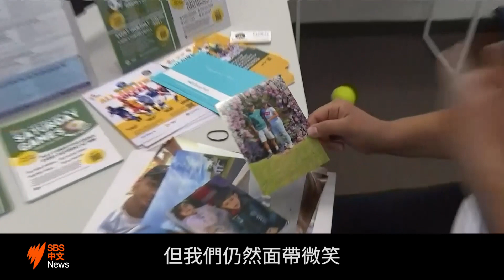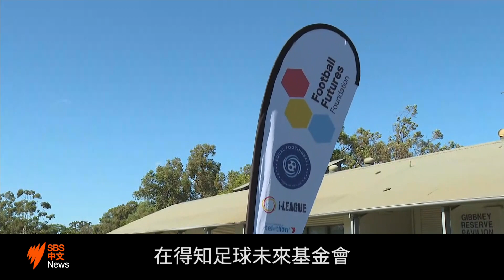促進邊緣社區參與 草根運動助澳洲社會融合 | SBS中文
多年的戰火讓許多敘利亞人流離失所，在顛沛流離的日子裏，足球卻重燃了他們當中很多人生活的希望。19歲少女在瑪雅達·阿里在敘利亞難民營長大，與家人移民澳洲後，在綠茵場，她不但延續了已故兄弟的足球夢，還期待有更多弱勢群體人士一起加入。

SBS中文是澳洲中文受衆的可靠新聞來源，提供獨立的新聞及資訊，並講述您的故事。